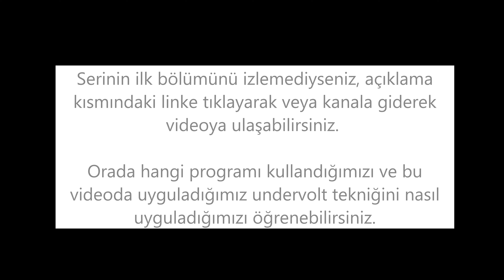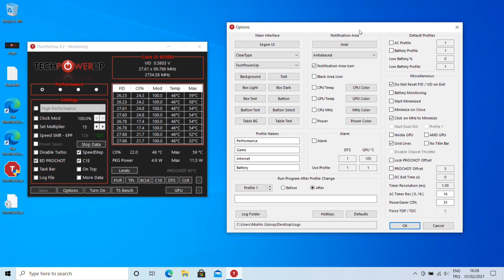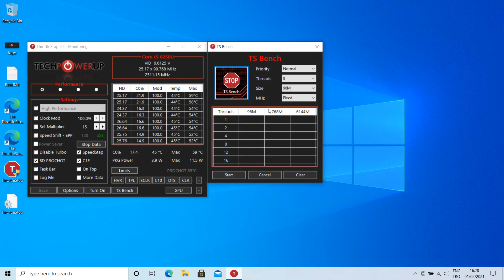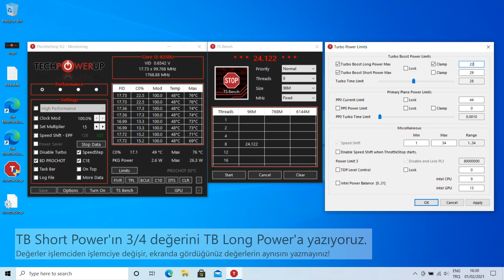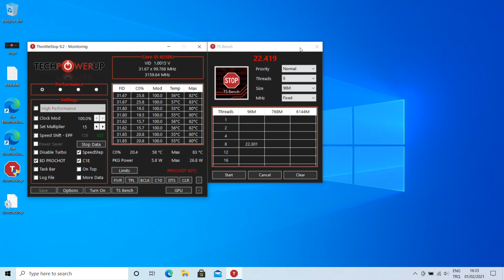İşlemci Sıcaklık ve Güç Limitini Kaldırma | %38 Performans Artışı [2/2]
İşlemci maksimum sıcaklık değerini nasıl değiştirebiliriz? Belirlediğimiz maksimum sıcaklığa kadar çalışacak işlemcimizin maksimum performans almasını nasıl sağlarız? Bu videoda size Throttlestop programında nasıl sıcaklık değerini değiştirebileceğimizi, watt değerini arttırabileceğimizi anlattık.

Önceki videomuzda anlattığımız undervolt ve bu videoda anlattığımız sıcaklık değeri + watt değişikliği tekniğini uygulayarak bilgisayarımızda %38 performans artışı sağladık.

Zamanlamalar:
0:00 Önemli Uyarılar, Okumadan Geçmeyiniz!
0:16 Intro
0:30 Fabrika Ayarı ve Undervolt
1:31 İşlemci Maksimum Sıcaklık Değerini Değiştirme
2:17 Turbo Güç Limidini Kaldırma
3:07 Watt Değerini Optimize Etme, Ölçümler
4:10 Cinebench Ölçümleri ve Sonuç

Feragatname ve uyarılar:
1) Bu teknik, bilgisayarınızın aniden müthiş hızlanmasını sağlamaz.
2) Program teknik bilgi gerektirir. Bu video eğitim amaçlı ve deneyseldir.
3) Burada bir overclock tekniği öğretmesek de yine watt değeri ile oynayacağımızdan bu bilgisayarınızın daha fazla ısınmasını, ömrünün kısalmasına ve hatta zarar görmesine sebep olabilir. İşlemci ve bilgisayarınızın garantisi geçersiz olabilir. Teknik uygulanırken bilgisayarın doğru şekilde soğutulduğundan emin olun.
4) Bazı bilgisayarlarda bu sıcaklık değerleri zaten fabrika ayarında optimize edildiğinden performansta herhangi bir değişiklik gözlemleyememenin yanı sıra performansın düşmesini görebilirsiniz.
5) Tekniğin hatalı olarak uygulanması, işlemcide ve bilgisayarda kalıcı hasar meydana getirebilir.

Bu tekniği anlatan, rehberlik eden Throttlestop programının kodlayıcısı Unclewebb'e çok teşekkür ederim. Onun forumdaki sayfasına gitmek isterseniz

Merhaba, ben Muhlis. Kanalımda teknoloji ve okula dair videolar yapıyorum. Eğer yaptığım videoları beğendiyseniz, sizi kanalımın ilk aboneleri olmanıza davet ediyorum. Videolarımı izlediğiniz için çok teşekkür ederim.